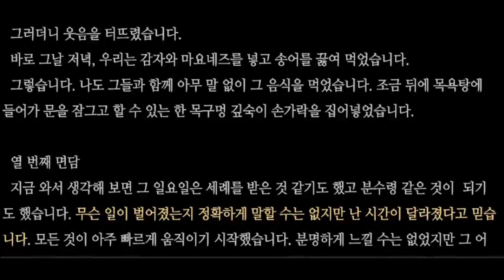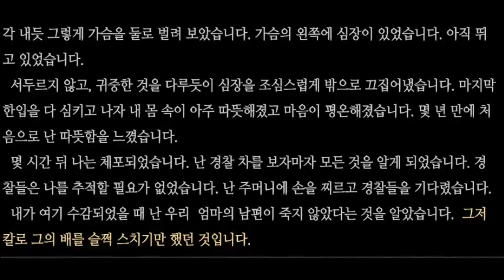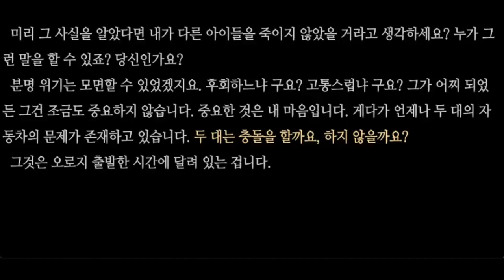너는 살인이 재미있어?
사생아로 태어나 어머니와 둘이 살다가 어느날 어머니의 재혼으로 기숙학교에 보내지게 되고 거기에서도 적응을 못하고 탈출하지만 양아버지로부터의 학대와 어머니의 무관심에 홀로 떠돌다가 양아버지를 살해하게 되고 그이후부터 연쇄 살인범이 된다. 그런데, 잡히고 보니 자신이 살해했던 양아버지는 죽지 않고 살아 있다. 그런 사실을 알았다면 연쇄살인범이 되었을까?